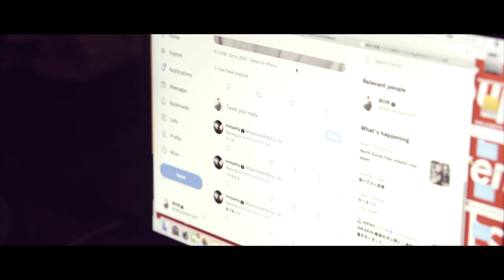LIB PLUS - Jack O' Lantern (Official Music Video)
LIB PLUS
4th Single "Jack O' Lantern"
10/23 各ストリーミングサービスにて配信中！